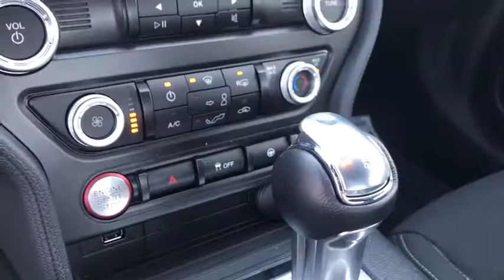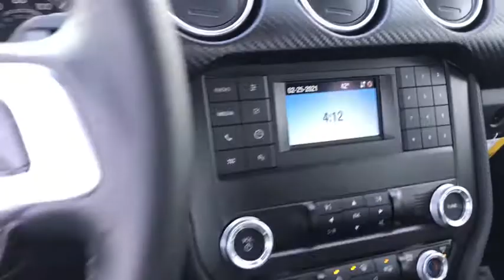2021 Ford Mustang Sandwich, Oswego, Yorkville, Plano, IL 10514A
Shadow Black Used 2021 Ford Mustang available in Sandwich, Illinois at Gjovik Ford. Servicing the Oswego, Yorkville, PLano, IL area.

Gjovik Ford
2600 US Rt 34 E

, Front Center Armrest, Leather/Aluminum Gear Shifter Material, Driver And Passenger Door Bins, Air Filtration, Locking Glove Box, Airbag Occupancy Sensor, Body-Colored Door Handles, Driver And Passenger Visor Vanity Mirrors w/Driver And Passenger IlluminationDriver And Passenger Auxiliary Mirror, Outboard Front Lap And Shoulder Safety Belts -inc: Pretensioners, Ford Co-Pilot360 - BLIS (Blind Spot Information System) Blind Spot, Leather/Aluminum Steering Wheel, Front And Rear Anti-Roll Bars, Fade-To-Off Interior Lighting, Trunk Rear Cargo Access, Dual Stage Driver And Passenger Front Airbags, Remote Releases -Inc: Power Cargo Access, Back-Up Camera, Systems Monitor, Adjustable Rear Head Restraints, Securilock Anti-Theft Ignition (pats) Engine Immobilizer, Compass, Wheels: 17 x 7.5 Sparkle Silver-Painted Aluminum, Cargo Space Lights, Light Tinted Glass, Gas-Pressurized Shock Absorbers, Full Carpet Floor Covering -inc: Carpet Front Floor Mats, 50-50 Folding Bench Front Facing Fold Forward Seatback Cloth Rear Seat, Body-Colored Power Side Mirrors w/Manual Folding, Power Door Locks w/Autolock Feature, Radio: AM/FM Stereo -inc: 6-speakers and MP3 capability, Manual Air Conditioning, 16 Gal. Fuel Tank, Quasi-Dual Stainless Steel Exhaust w/Chrome Tailpipe Finisher, Lane Keeping Alert Lane Keeping Assist, Mechanical Limited Slip Differential, Black Grille, Lane Keeping Alert Lane Departure Warning, Body-Colored Rear Bumper, Mykey System -inc: Top Speed LimiterAudio Volume LimiterEarly Low Fuel WarningProgrammable Sound Chimes and Beltminder w/Audio Mute, Curtain 1st And 2nd Row Airbags, Spare Tire Mobility Kit, Cruise Control w/Steering Wheel Controls, Analog Appearance, Electric Power-Assist Speed-Sensing Steering, 2 LCD Monitors In The Front, Front Map Lights, Body-Colored Front Bumper, Gauges -inc: SpeedometerOdometerVoltmeterEngine Coolant TempTachometerTurbo/Supercharger BoostOil LevelOil TemperatureTrip Odometer and Trip Computer, 50-State Emissions System, Seats w/Cloth Back Material, Perimeter Alarm, Full Cloth Headliner, ABS And Driveline Traction Control, Tires: P235/55R17 BSW AS, SYNC Communications & Entertainment System -inc: enhanced voice recognition4.2 LCD screen in center stackAppLink911 Assist and 2 smart charging USB ports, Transmission: 6-Speed Manual -inc: reverse lockout pull ring, Rear-Wheel Drive, Black Side Windows Trim, Strut Front Suspension w/Coil Springs, Interior Trim -inc: Simulated Carbon Fiber Instrument Panel Insert and Chrome Interior Accents, Streaming Audio, Driver And Passenger Knee Airbag, Delayed Accessory Power, Day-Night Auto-Dimming Rearview Mirror, Clearcoat Paint, 4-Way Passenger Seat -inc: Manual Rear Seat Easy Entry, 2 12V DC Power Outlets, Outside Temp Gauge, Carpet Floor Trim and Carpet Trunk Lid/Rear Cargo Door Trim, Ford Co-Pilot360 - Automatic Emergency Braking (AEB), Wheels w/Locks, Radio w/Seek-ScanClockSpeed Compensated Volume ControlAux Audio Input JackSteering Wheel Controls and Radio Data System, LED Brakelights, Full Floor Console w/Covered StorageMini Overhead Console w/Storage and 2 12V DC Power Outlets, Galvanized Steel/Aluminum Panels, Engine: 2.3L EcoBoost, Dual Stage Driver And Passenger Seat-Mounted Side Airbags, Remote Keyless Entry w/Integrated Key TransmitterIlluminated EntryIlluminated Ignition Switch and Panic Button, Fixed Rear Window w/Defroster, Tire Specific Low Tire Pressure Warning, Proximity Key For Doors And Push Button Start, Manual Tilt/Telescoping Steering Column, Cargo Features -inc: Spare Tire Mobility Kit, Cloth Bucket Seats -inc: 4-way manual driver2-way manual passengerdriver memory recline and 4-way adjustable front head restraints, Side Impact Beams, FOB Controls -inc: Cargo Access and Windows, Autolamp Auto On/Off Projector Beam Led Low/High Beam Daytime Running Auto High-Beam Headlamps w/Delay-Off, 4-Wheel Disc Brakes w/4-Wheel ABSFront And Rear Vented DiscsBrake Assist and Hill Hold Control, Trip computer, Fixed Rear Windows, Driver Foot Rest, Fixed Antenna, 3.31 Axle Ratio, Front Cupholder, Power 1st Row Windows w/Driver And Passenger 1-Touch Up/Down, Multi-Link Rear Suspension w/Coil Springs, 6-Way Driver Seat, 60-Amp/Hr Maintenance-Free Battery w/Run Down Protection, AdvanceTrac Electronic Stability Control (ESC), Speed Sensitive Rain Detecting Variable Intermittent Wipers